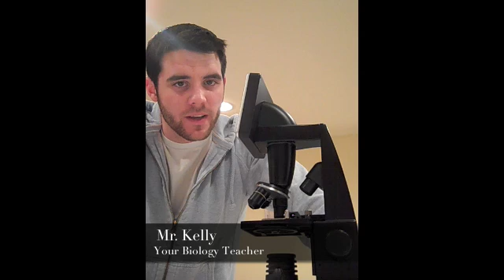What is Biology?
Mr. Kelly interviews famous and influential members of society, in search of questions as to what makes something living, and what biology really studies.  Enjoy!